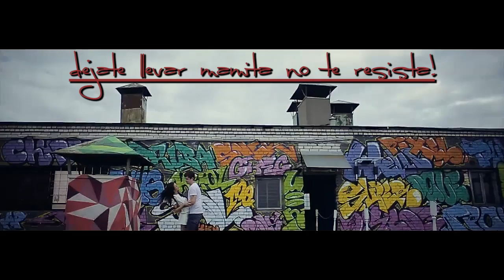Ricky Jo(Talento Havana) & Maximo Music "Te Amo Te Amo" video lyrics (reggaeton romantico)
NoBulto records by Green Garage presenta TE AMO TE AMO el nuevo reggaeton romantico de Maximo Music y Ricky Jo (Talento Havana).Producido por Massimo Bellaroba aka Maximo Music escrito y cantado por Ricardo William Cabrera Munoz aka Ricky Jo. Dedicado a todos los enamorados del mundo entero! Una cancion de Massimo Bellaroba y Ricardo William Munoz Cabrera. Una licencia exclusiva de Green Garage label&publishing 2017.